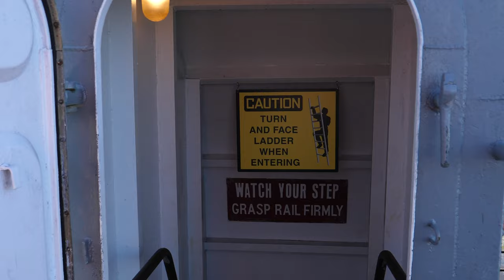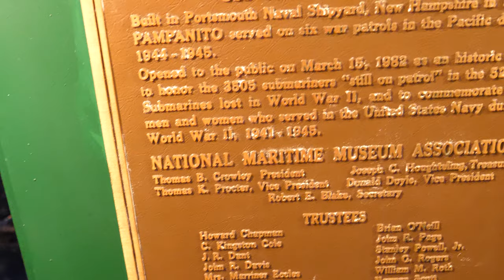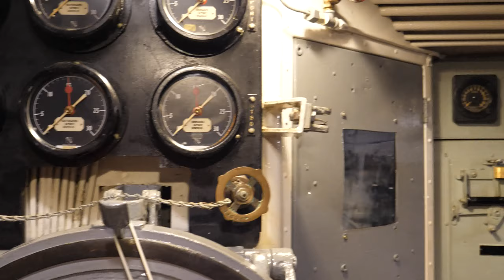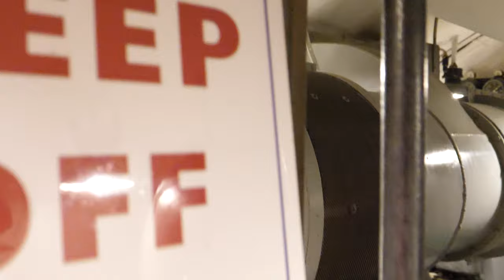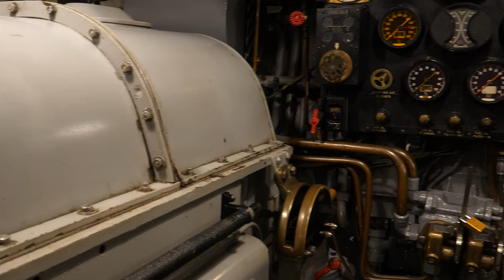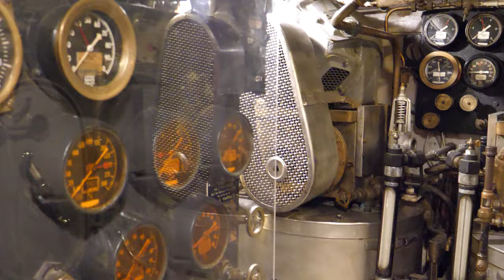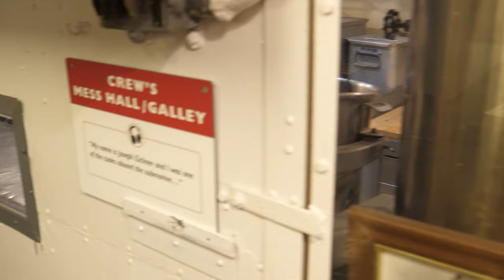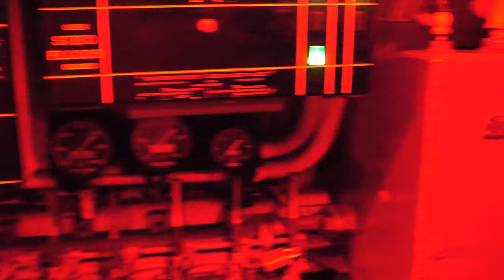USS Pampanito Gato Class Submarine Tour - San Francisco CA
One of the workhorse subs from WWII. Located at the fisherman’s wharf in San Francisco CA

Filmed with a Panasonic GH5 camera Filmed with a Panasonic S1R Mirrorless Camera with a Leica 50mm f/1.4 Lens and a Zhiyun Crane 3 LAB Gimbal